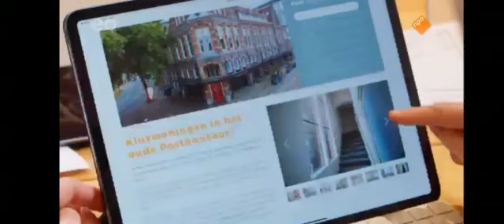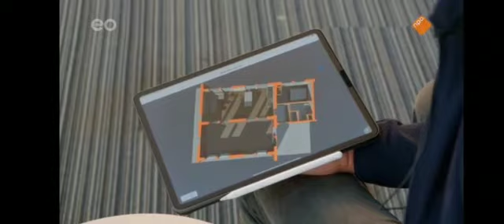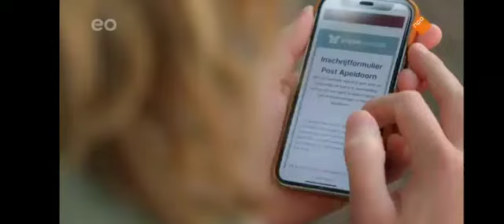Post Apeldoorn bij programma de Huizenfixers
Post Apeldoorn was te zien in De Huizenfixers op NPO3! Een programma dat woningzoekers in nood helpt met het vinden van een woning. Het team gaat op zoek naar onontdekte mogelijkheden en out of the box oplossingen en kwamen zo bij onze kluswoningen in het postkantoor terecht. De kandidaat nam samen met een architect een kijkje in een van de kluswoningen en bekeken de mogelijkheden.